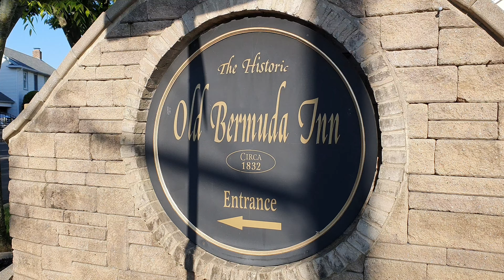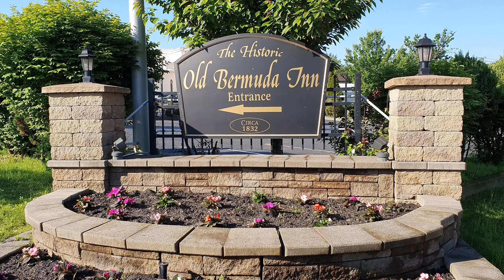Staten Island- NYC forgotten boro, Historic Old Bermuda Inn